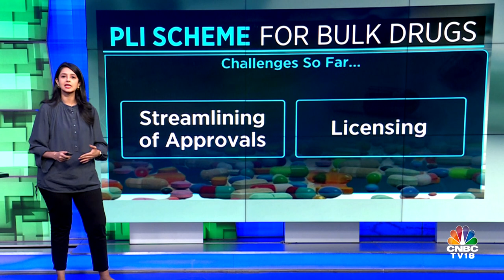PLI Scheme For Bulk Drugs To Lead To Reduced Dependence On Imports & Better Supply Chain | CNBC TV18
Bulk Drugs| The PLI scheme for bulk drugs will lead to reduced dependence on imports and better supply chain.  Aurobindo Pharma will begin producing Antibiotic Penicillin G under PLI Scheme & Kinvan will begin manufacturing Antibiotic input Clavulanic acid. Ekta Batra with more details.

n18oc_business